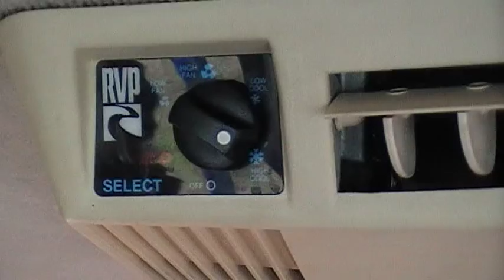motorhome Lextra Odessa 1